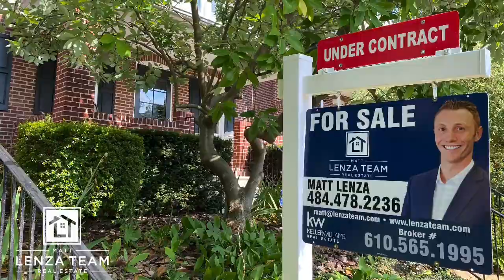The Matt Lenza Real Estate Team - 26 Holly Way Wilmington DE